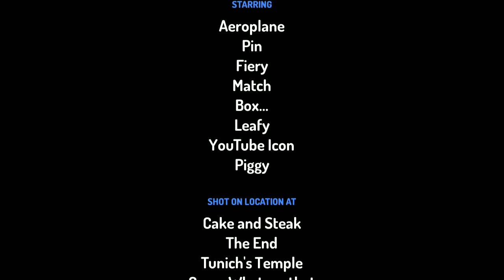MY BFDI 15!!!!!!!!!!!!!!!!!!!! |THE END!